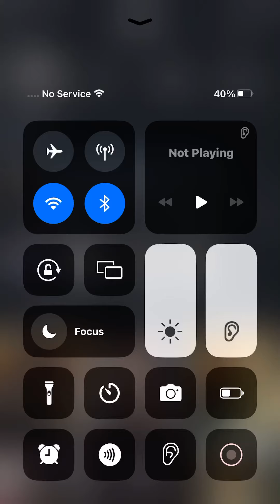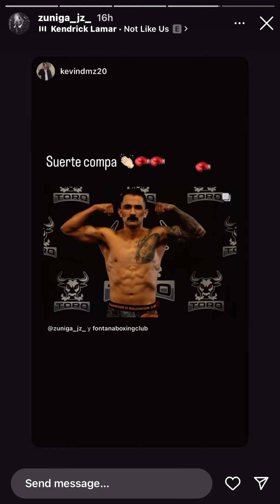September 28, 2024 at 12:59pm. On instagram.